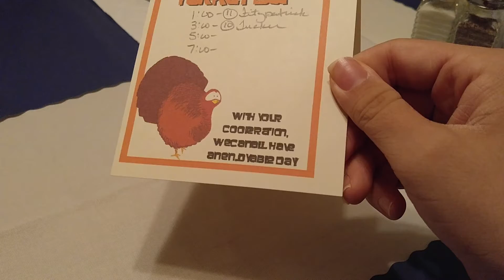Thanksgiving 2016 (#4)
The buffet table and our table, and other things inside the restaurant.